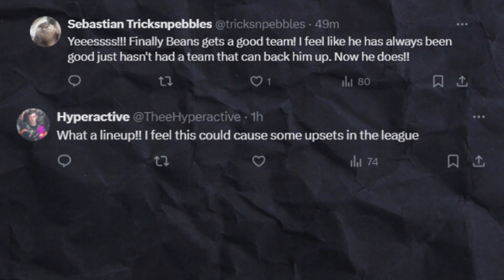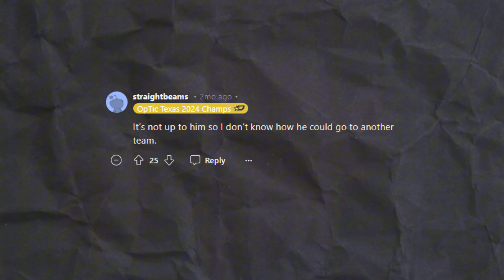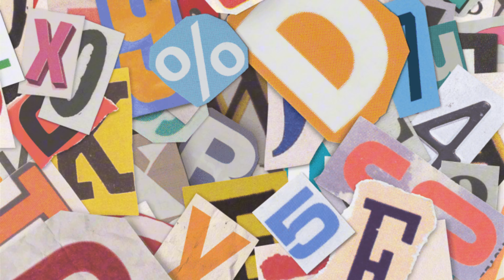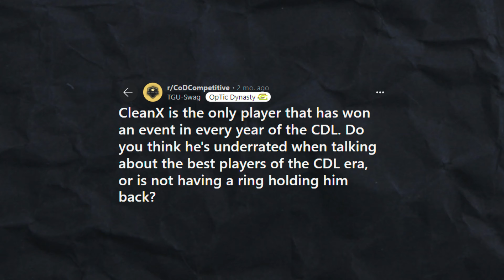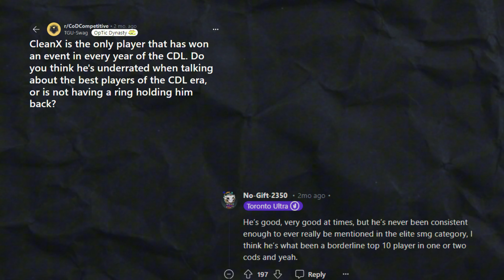The Most UNDERRATED Team in the Call of Duty League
After losing Scrap and Envoy to Los Angeles Thieves, Toronto Ultra is looking to rebuild their new squad around CleanX and Insight. During this offseason, they added JoeDecieves and Beans to compete with the top competition in the Call of Duty League.

0:00 NEW Ultra Team Revealed
0:56 What Happened?
5:22 Offseason Rostermania
6:18 2025 Roster Preview
10:02 What's Next?
11:39 Conclusion